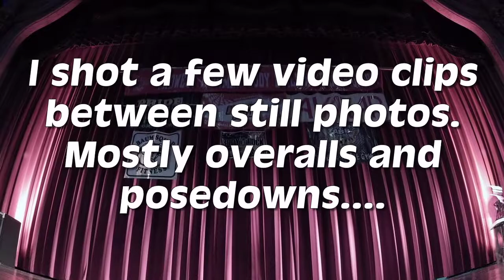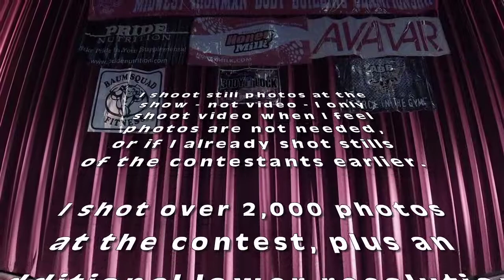Midwest Ironman-11-5-11 Bodybuilding Show, Chicago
Some clips from the show. I shoot show photos, but shot some video with my DSLR. Men, women, posedowns. About 13 minutes from the almost 4:30 minute contest. Held at the Gateway Theater, Chicago.